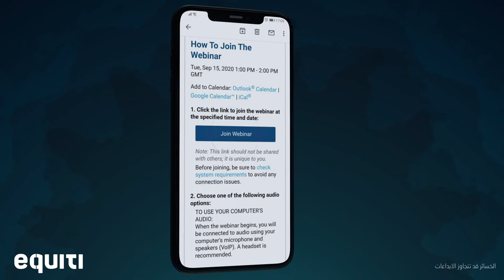equiti كيفية الدخول إلى محاضراة مجانية عبر الانترنت لدى شركة